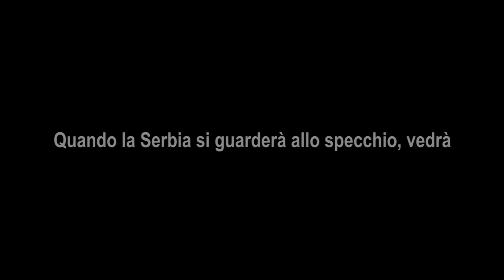Quando la Serbia si guarderà allo specchio, vedrà Srebrenica 4 29